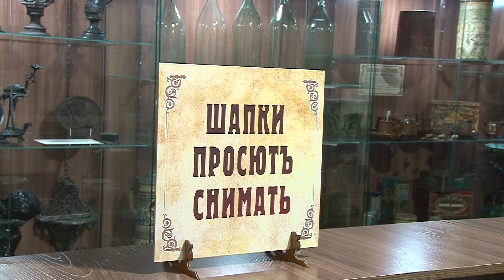Как прошла "Музейная ночь" в Бийске? ("Будни", 20.05.24г., Бийское телевидение)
Экспонаты, перформансы, лектории и многое другое. 20 мая музеи наукограда открыли свои двери для горожан, но не в обычные рабочие часы, а в вечернее время. По всей стране проходила акция "Музейная ночь". Наш город не остался в стороне от столь масштабного мероприятия.